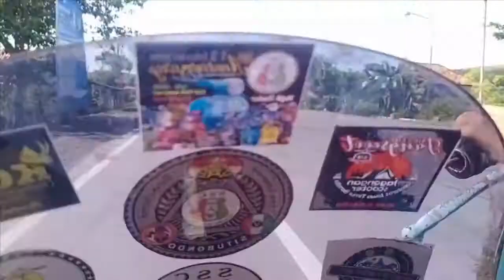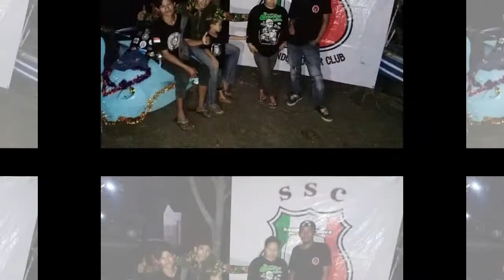CAMPVES PASTIM - PANTAI BAHAK PROBOLINGGO With SITUBONDO SCOOTER CLUB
CAMPING BERSAMA KOMUNITAS VESPA INDONESIA
SUKSES SELALU ACARANYA